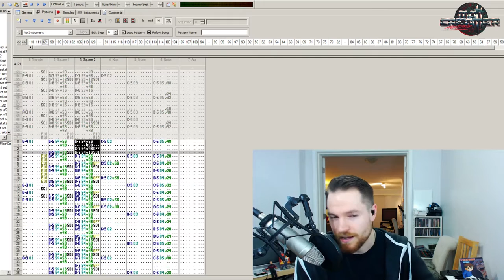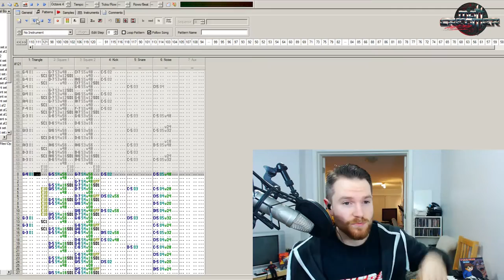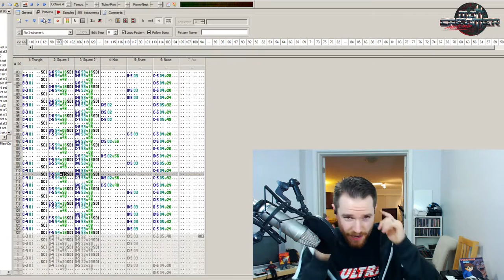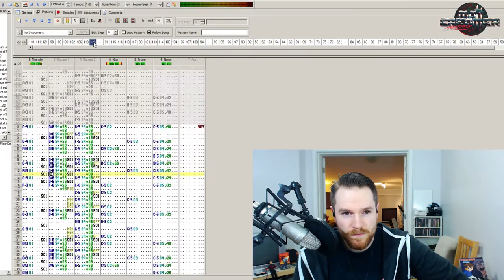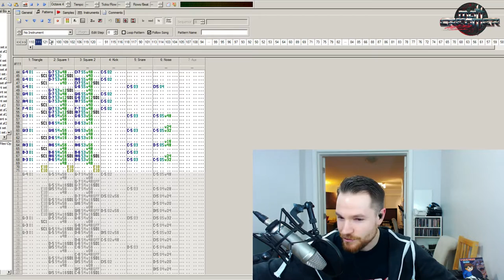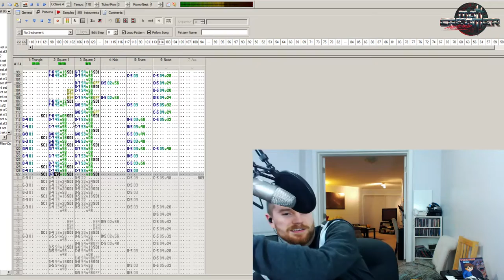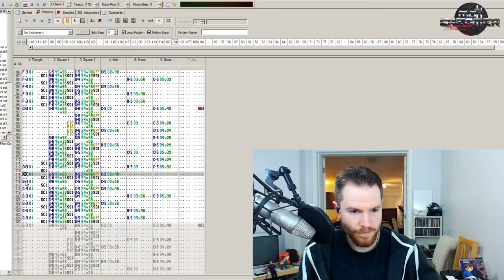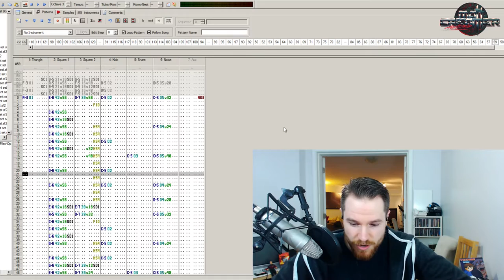NES Composition Methods - Venture Kid - 08 FINAL BOSS EDITION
THE VENTURE KID SOUNDTRACK IS OUT NOW!

- heart felt reviews of some exceptional and often obscure tunes